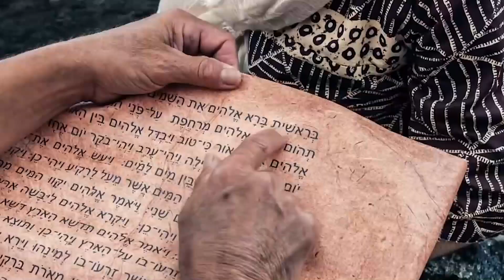"Creed en sus Profetas" jueves 20 julio 2023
Salmos 75 y El conflicto de los siglos, capítulo 20: "Luz a través de las tinieblas"